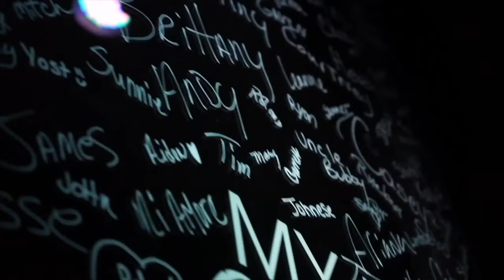"Hands & Feet" HOLY HABITS // Real Life Church // Pastor Vince Daniel